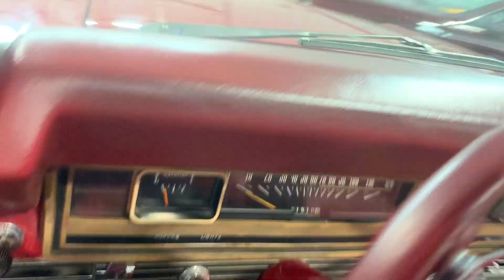Classic Rides And Rods 1967 Ford Fairlane Bring a Trailer Auction